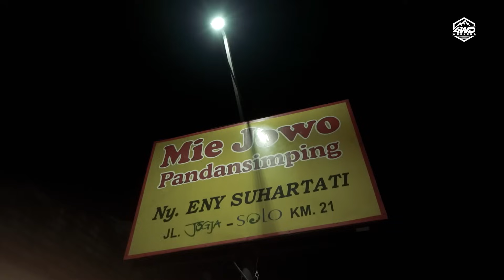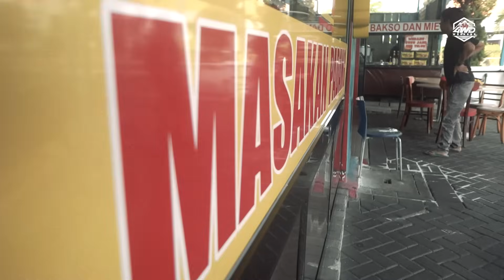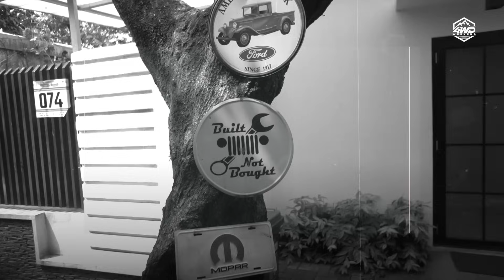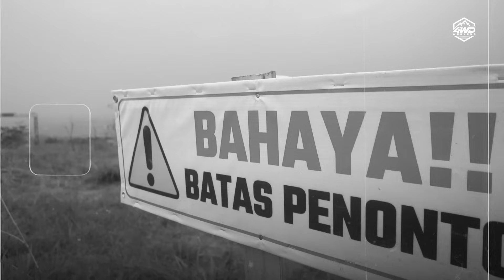IMI DE'PES CHALANGE 2023 | PERJALANAN MENUJU JUARA EPS.1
IMI Depes Challenge 2023 Adventure Offroad Individual Non Winch telah sukses digelar pada tanggal 11-12 November 2023 di Sirkuit Desa Pelangi Sentul, Bogor, Jawa Barat. Kejuaraan ini diikuti oleh 62 offroader dari berbagai daerah di Indonesia.

Lomba ini memperebutkan hadiah berupa 2 unit mobil baru, 2 unit sepeda motor baru serta uang tunai puluhan juta. Pemenang lomba ditentukan berdasarkan waktu tercepat yang diraih oleh masing-masing peserta.
Dalam video lengkap IMI Depes Challenge 2023 Adventure Offroad Individual Non Winch, penonton dapat menyaksikan keseruan dan ketegangan dari lomba ini. Offroader-offroader yang berlaga menunjukkan kemampuan terbaik mereka untuk meraih kemenangan.